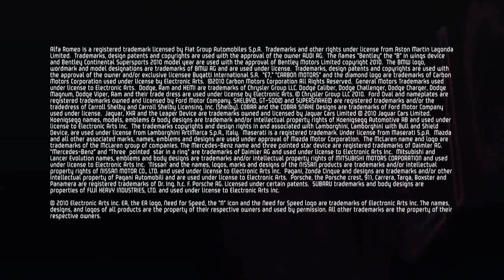NfS Hot Pursuit Cops Trailer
NfS Hot Pursuit Cop Cars Trailer Hot Pursuit Autolog HotPursuit Gameplay Trailer criterion games racinggame MMO World Announcement cars Released Need for Speed Gametrailer Teaser drift Electronic Arts EA Downloadable Racing Racinggames Shift nfs Rennspiel Rennspiele Arcade racer racers racing simulation sim dlc new released release cops Sony Playstation playstation3 ps3 ps car cop case online gameplay preview reveal audiolog